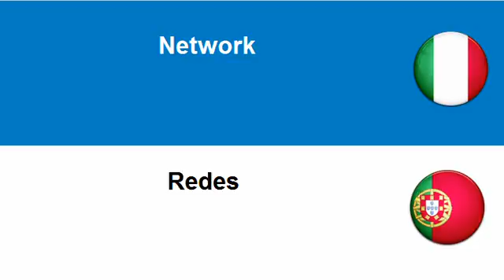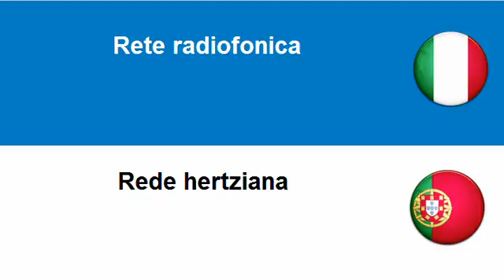Imparare il Portoghese = Network